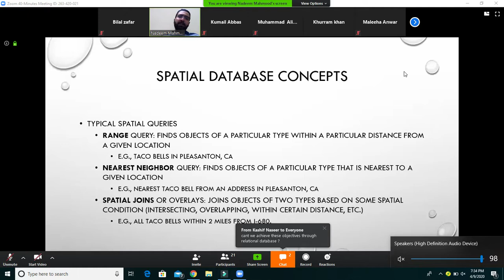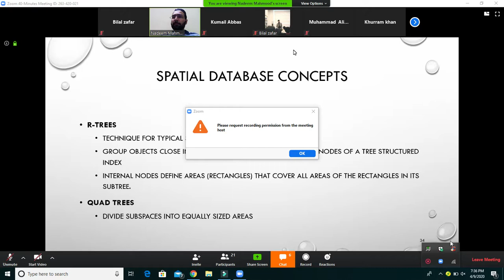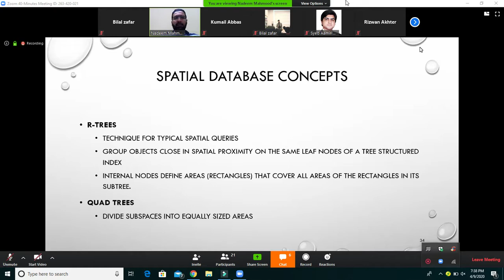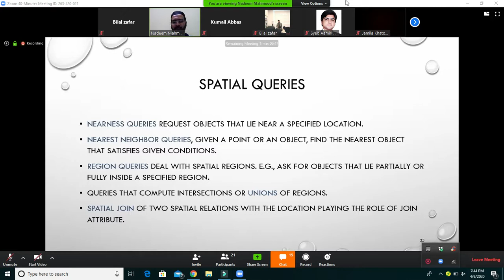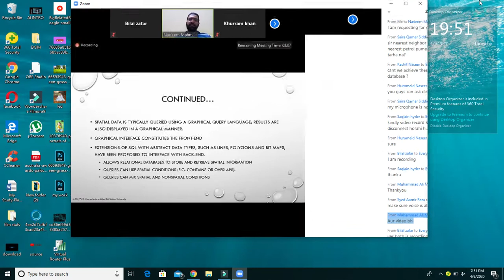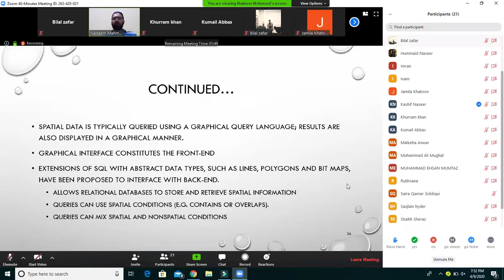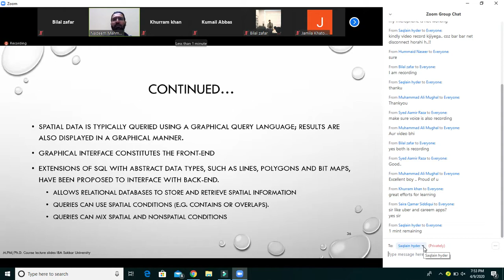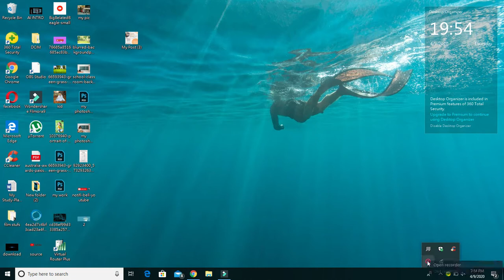Spatial database systems | Lecture 1 Urdu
Watch an exclusive 2020 lecture by Karachi University professors.